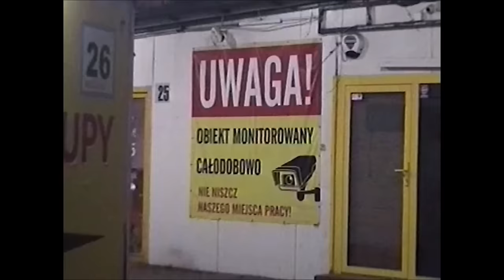Avi ft. Pezet - Gdybym Spotkał Ciebie Znów (BraKe Blend)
Tekst:

[Zwrotka 1: Avi]
Wtedy nie było Diora, no chyba że Unitra
My zdolni do wszystkiego, zwłaszcza po pół litra
I potrzebowałem Cię, żeby wyjść na prostą
Ty miałaś wtedy serce skute lodem tak jak Wostok dla mnie
Już nigdy nie zaufam pannie i mnie nie zobaczysz na dnie
Słyszałem nieraz nocą jak rechoczą gdy się upadnie (ej)
Nie było nas tam w tej kryształowej kuli
Jeśli słowem można ranić, to można słowem też przytulić
Chciałem pisać o miłości tak jak Leśmian, choć gdyby dalej żył to by pewnie się roześmiał
Tkwi we mnie jeszcze dalej gdzieś poeta, nawet gdy rzucam kurwami tak jak chory na Tourette'a
Myślę o tym jadąc po autostradzie, że jedyne co zostanie po nas to żal po stracie

[Refren: Avi]
Gdybym spotkał Ciebie znowu pierwszy raz
W innym sadzie, w innym lesie
Może by inaczej zaszumiał nam las, wydłużony mgłami na bezkresie

[Zwrotka 2: Pezet]
Zapomniał o tym nawet Bóg ale ja będę pamiętał, że wobec Ciebie miałem dług i kiedy padła ta przysięgą to kłamałem Ci jak z nut - Ty uwierzyłaś w cud, a ja ruszyłem w cug i coś zniszczyłem znów
Tkwi to w nas jak skrót do tamtych dni
Ile było tych prób dwie, czy trzy? Czy liczba pi? Czy jak to liczysz Ty?
Wybacz mi, i coś mi mówi wyważ drzwi jakbyś mieszkała vis-à-vis Jakby zaszumiał las, jak déjà vu widzę tam nas ale mam twarz jak blady trup, wiec połóż kwiaty mi na grób
I gdybym Cię spotkał kiedyś znowu pierwszy raz, to może mi przypomni Bóg, że to jest biały kruk

❔❔❔ KIM JESTEM ❔❔❔

BraKe - jestem osobą odpowiedzialną za mixowanie i tworzenie nowych, świeżych wersji utworów wielu topowych artystów w Polsce.Do każdego utworu dodaje własne unikalne brzmienie, które w połączeniu z instrumentalem i wokalem tworzą jedną, spójną i świeżą całość.

Twórca: BraKe